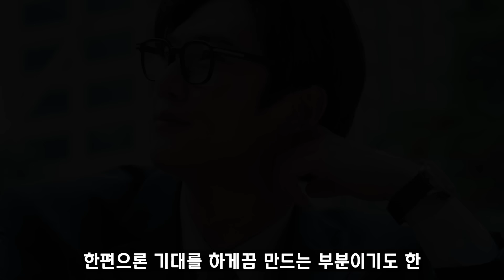인생 2회차 비밀을 눈치챌 송하윤!?🔥​[내남편과결혼해줘]​🔥5회 ​예고🔥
내 남편과 결혼해줘 - 5화 예고 뇌피셜 영상입니다.